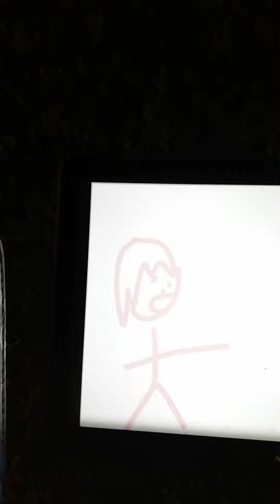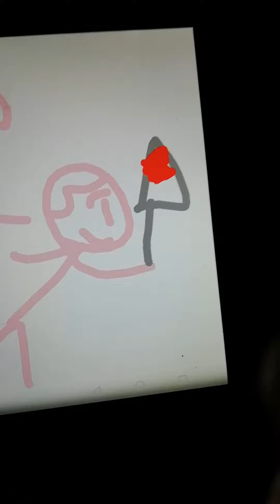Notice me senpai FT lelegamergirl